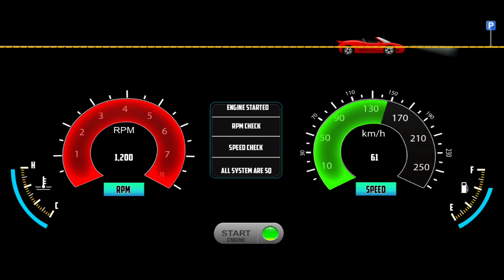Indian Cars Simulator - Suzuki Ertiga Gadi Game Simulation - Car Game Android Gameplay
Hello! Guys, 🙋‍♂️ what's up? In this video, I am playing the Indian Cars Simulator 3d Trending Car Game (Indian Cars Simulator - Suzuki Ertiga Gadi Gadi Game Simulation - Car Game Android Gameplay) Car Driving game. Indian Cars Simulator 3d is a game that simulates an interior camera view of a car. This game is very interesting and also gives you a real feel of driving a car. I really like this game and I want you to play and feel it. I just love this game(Indian Cars Simulator 3D), the 3d graphics and the camera view are just awesome. So what are you waiting for? Just download the game and feel the real driving experience. But STOP! First Watch Video Till The End 😜, I hope you will like it.